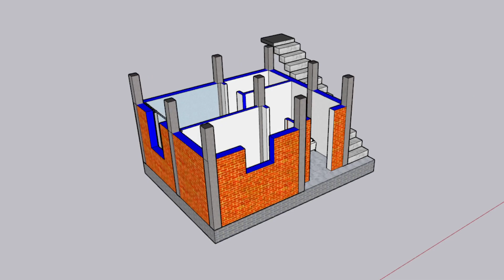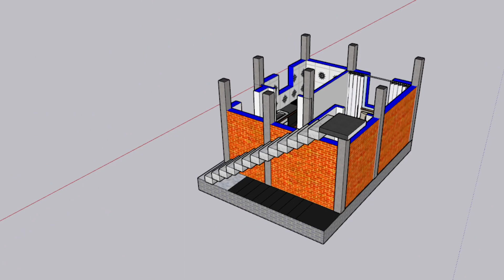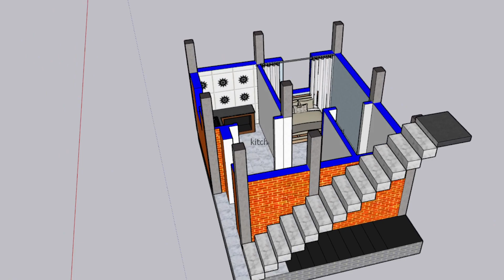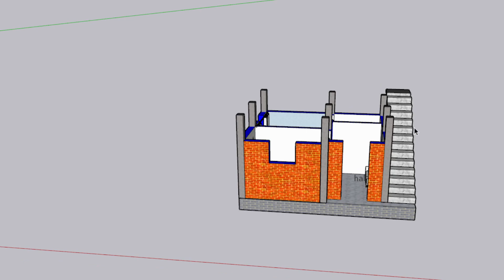15 x 20 small house design ||15x20 house plan ||300sqft Home plans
15 x 20 small house design ||15x20 house plan ||300sqft Home plans ‎@BPRHomeplans